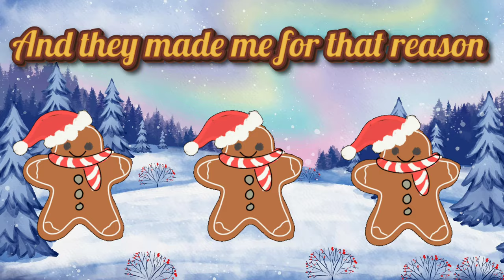🎵 Gingerbread Man Song 🎵 | Kids Music | Christmas Sing Along | Simple Super Songs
Enjoy this Gingerbread Man super simple song music video created Created by Joshy Raps!  This song is inspired by the "Gingerbread Man Story" and is perfect for kids of all ages!

Do you enjoy just dance videos? Are you a fan of GoNoodle? All of my music videos are fun and catchy!

Joshy raps here!  My music videos are custom-made with catchy tunes and lyrics that are guaranteed to entertain everyone!